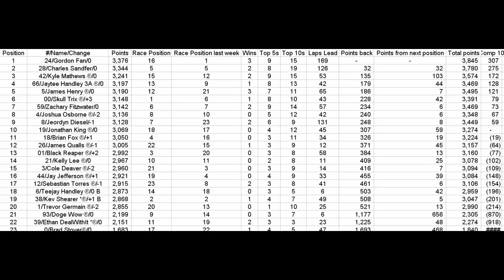Lowe's season 3 race 23 Beach Racing 500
Time for some beach racing finally after Daytona failed.
1-Daytona(James Henry)
2-Phoenix(Gordon Fan)
3-Rouen(James Henry)
4-California(Kyle Mathews)
5-Milwaukee PWF(James Henry)
6-Darlington(Jeordyn Diesel)
7-Atlanta(Jaytee Handley)
8-RSP(Zachary Ftizwater)
9-Brookland Outer(Gordon Fan)
10-M&M's(Ethan DealWithIt)
11-Columbus(Jeordyn Diesel)
12-Las Vegas(Zachary Fitzwater)
13-Lake Erie(Charles Sandfer)
14-Sonoma/infineon(James Qualls)
15-Texas World(Sebastian Torres)
16-Bristol night(Ethan DealWithIt)
17-Bullitt(Kev Shearer)
3A(all-star race no points)-M&M'S(Jaytee Handley)
18-Indy(Brad Stover)
19-NYCRC
20-North Carolina
21-Madrid
22-Dover
23-Myrtle Beach 2015
24-New Hamphire
25-corl
26-Talladega
27-Twin Ring Motegi
28-Connecticut
29-Walkins Glen
30-Richmond
31-Daytona Night
32-I-70 Speedway
33-Bristol Day
34-Martinsville
35-Ontario
36-Eight Bowl
37-Delaware
38-Chicagoland
39-Papyrus
40-Kansas
41-Eldora(Chase starts here)
42-Texas
43-Nashville PWF
44-Hillside
45-Coca-Cola
46-Pocono
47-Mansfield
48-Michigan
49-Kentucky Night
50-Homestead 2003 PWF
extra:51(Vote)-Walkins Glen Banked/BoneCrusher/both(52 races)?